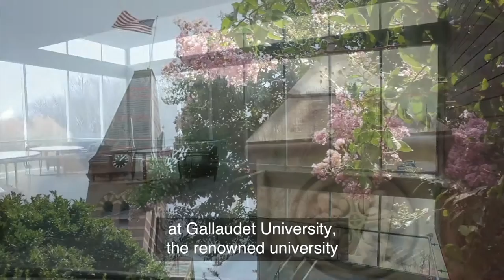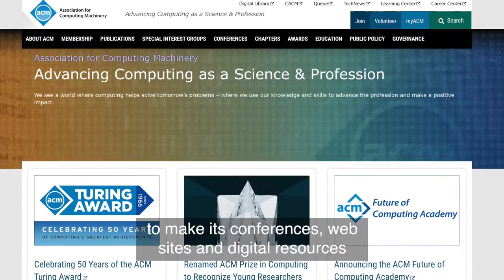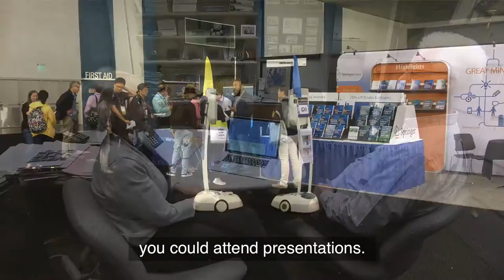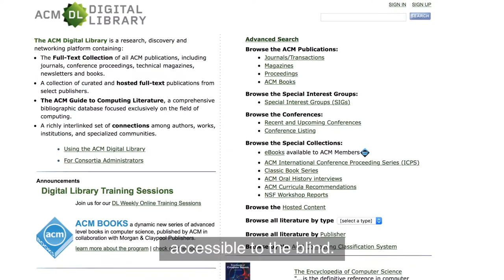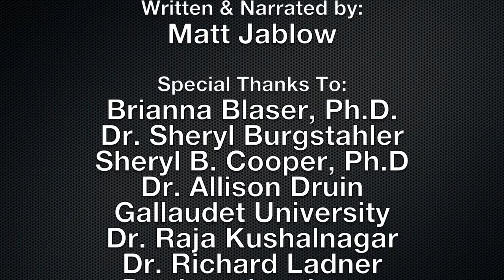CACM Mar. 2017 - Making the Field of Computing More Inclusive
What steps need to be taken to enable better access for researchers, practitioners, teachers, and students with disabilities? In this video, Jonathan Lazar and others discuss accessibility and "Making the Field of Computing More Inclusive" a Contributed Article in the March 2017 CACM.